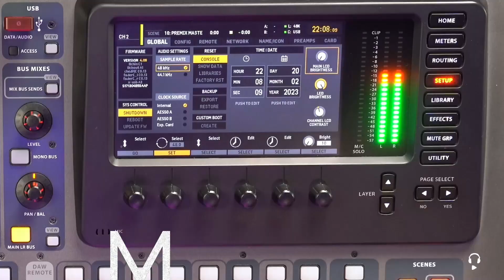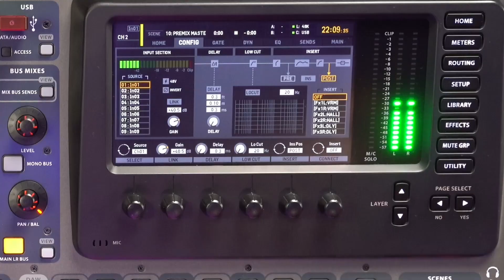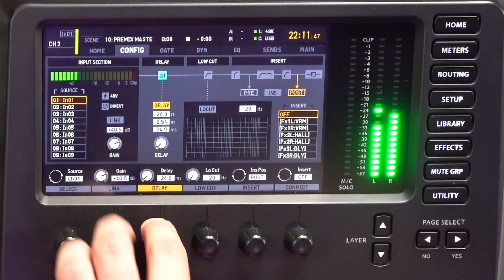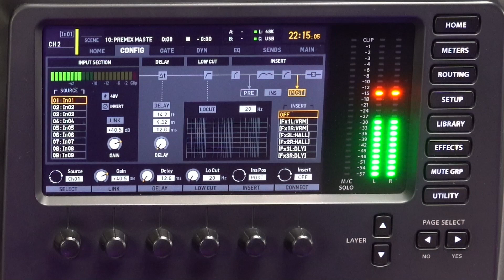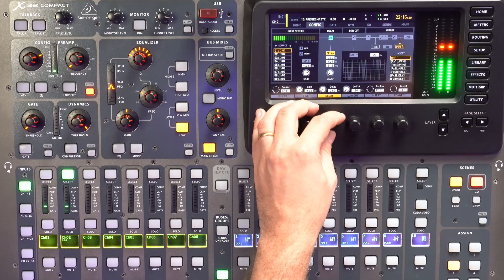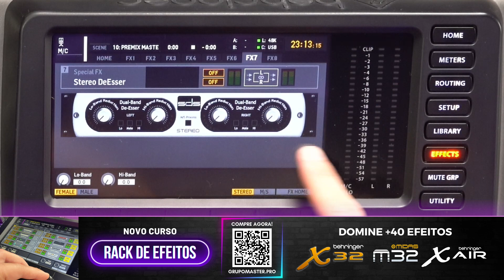Como transformar um canal MONO em ESTÉREO usando o efeito Haas • MasterBrasil.Pro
O efeito Haas é uma excelente opção para você desafogar a sua mix e evidenciar os canais através de uma sensação espacial completa.

Paulo Pannaroni demonstra nesse vídeo como você pode transformar os instrumentos e microfones que estão em mono para estéreo de forma simples e rápida.

Curtiu? Então deixe o seu like, faça um comentário e envie para os amigos ✌️

Nós da Master estamos aqui para te ensinar de forma 100% PRÁTICA e ONLINE todas as técnicas para você alcançar uma mixagem que soe profissional em Igrejas, Auditórios, Bandas e Lives.

NOSSOS CURSOS ONLINE:

ÁUDIO PARA IGREJAS
Aprenda na prática como alcançar uma mixagem que soe emocionante, envolvente, sem ruídos, sem microfonias e utilizando os equipamentos que você tem hoje na sua igreja. São + de 200 aulas e 60h de conteúdo para que você possa mixar com segurança em mesas de som Analógicas e Digitais.

FUNDAMENTOS DE ÁUDIO
Dê o primeiro passo para ser um Técnico de Som! Neste curso falamos sobre acústica, microfones, mesas de som analógica, caixas de som, amplificadores e todo o processo desde a montagem até os segredos para alcançar uma mixagem profissional.

Behringer xAir XR12, 16 e 18 & Midas MR12 e 18

Acesse e conheça todos os nossos cursos!

Veja a lista de equipamentos que testamos, aprovamos e indicamos para você investir:

MasterCursos.Pro - By Grupo DJRÁDIO, desde 1998